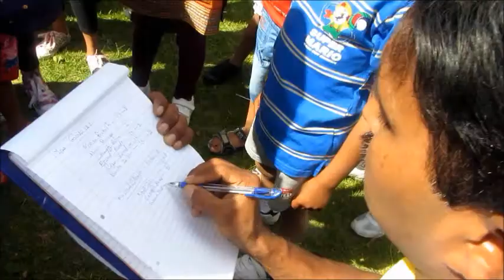KCAM Barbecue and Sports Day 2013